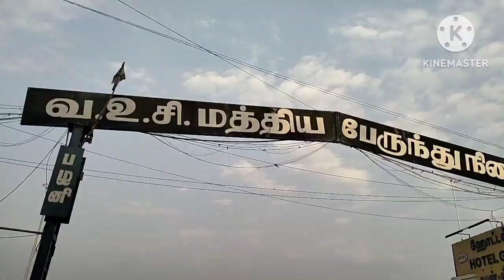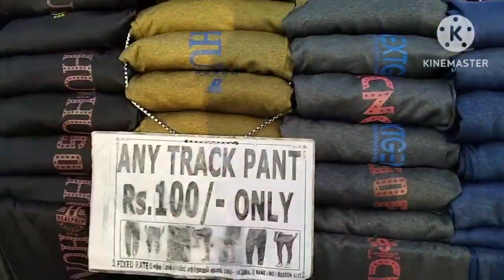பழனி கிரிவலம்/ பாம்பு 🐍🐍 சட்டை/ Friday full day vlog செம்ம மழை ⛈️⛈️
Hi friends
          இந்த video பழனி அம்மா வீடு full day vlog semma malai அமாவாசை படையல் friday vlog ellame jolly ya இருக்கும் miss பண்ணாம பாருங்க பழனி கிரிவலம் super vlog pls support me 🙏 subscribe 🙏 like பண்ணுங்க comment பண்ணுங்க share பண்ணுங்க 🙏

ok Thank you bye bye ♥️